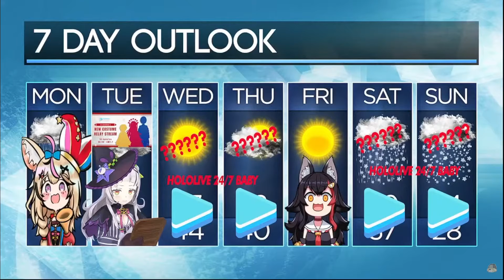Smol Ame with The Weather Episode 1 [HoloEn | Amelia Watson]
Ame worked so hard on this